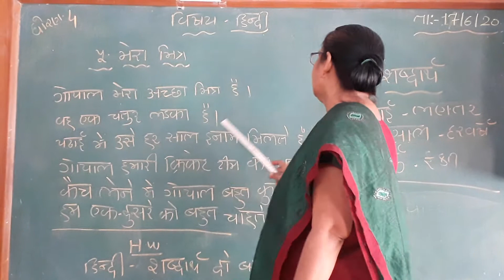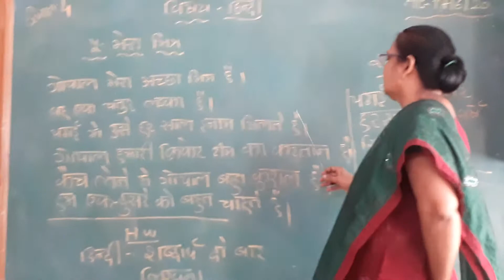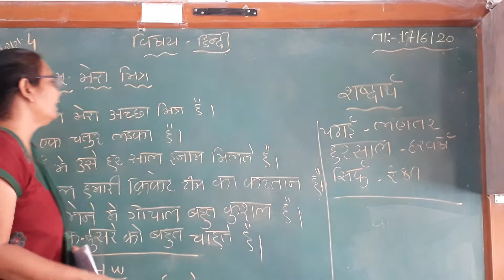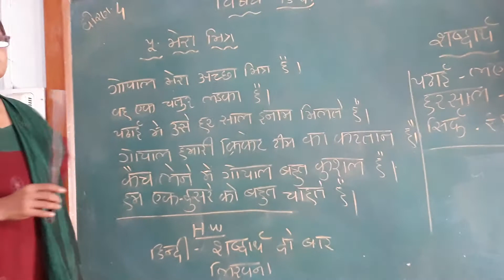ધોરણ-૪ હિન્દી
પાઠ-૫ मेंरा मित्र